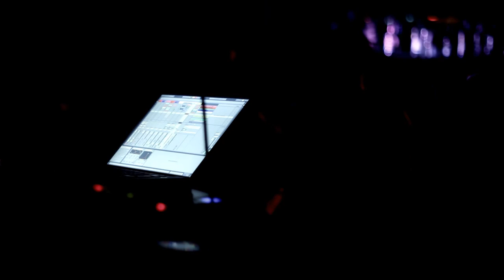Electric Ocean People - Glass Live (Prinzenbar)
brutkasten festival #1